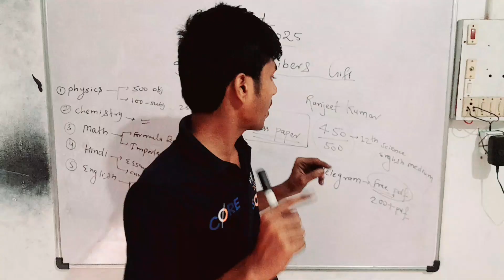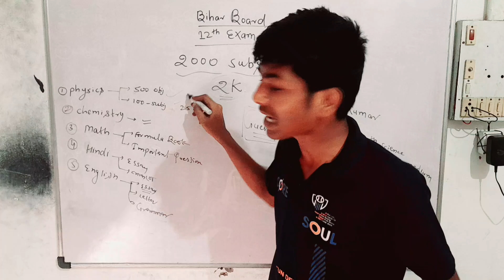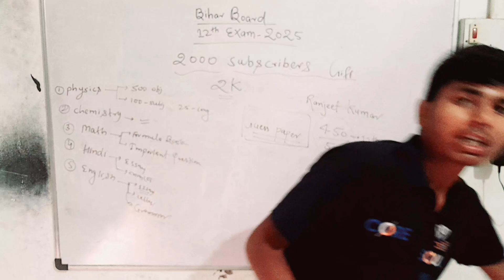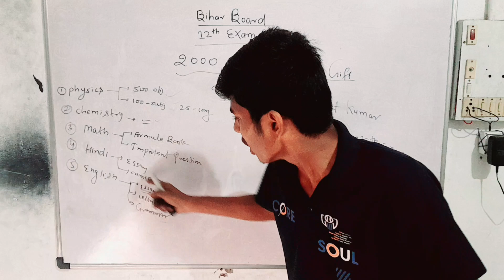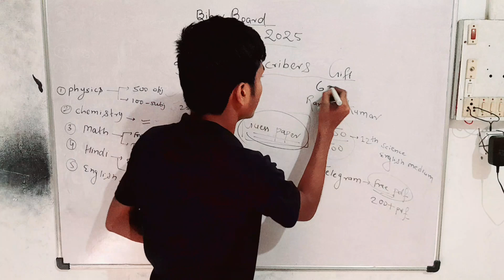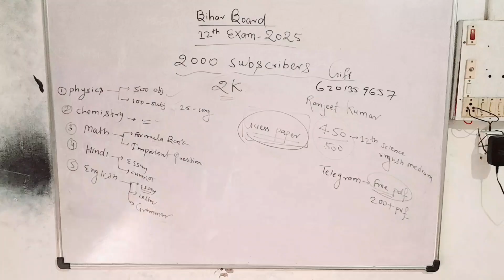Bihar board 12th all subject free notes। Bseb 12th guess paper। 12th 2025 exam notes ।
you Queries-
12th notes
physics vvi objective
chemistry vvi Objective
math vvi objective
12th all subject notes
science notes
arts notes
commerce notes
bseb 12th all subject free pdf notes
12th me top kaise kare
math formula book
12th exam 2025 vvi objective questions
12th 2025 exam vvi question
12th exam free notes
a to z science centre sitamarhi
12th ki taiyari kaise kare
science short notes
Bihar board 12th exam best book
12th best book
12th best guess paper
12th best Question Bank